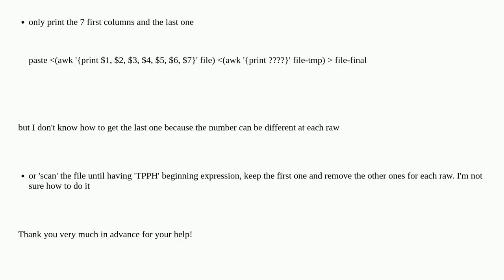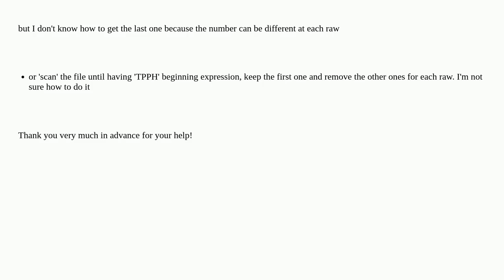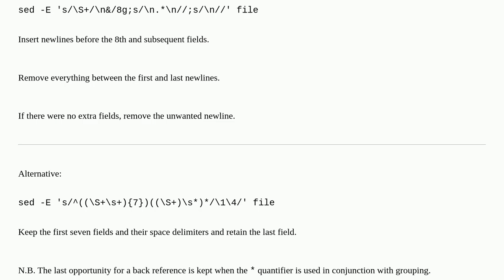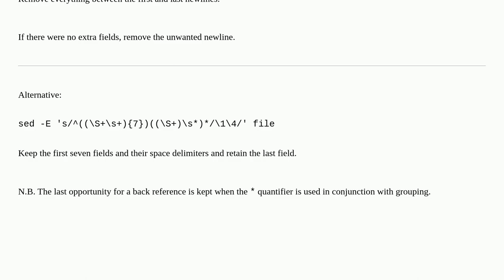How to remove partial redundent patterns in each raws?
A special thanks goes out to the community

  sed awk grep